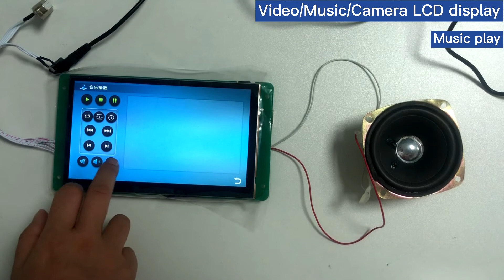Model Show: Video/Music/Camera LCD display-----from DWIN Technology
The LCD display is based on DWIN DGUS II system, 16.7M Color, suitable for elevator, AD, beauty equipment industry.

All function have been tested by my side, full guide support.